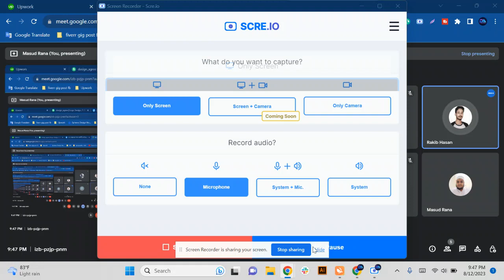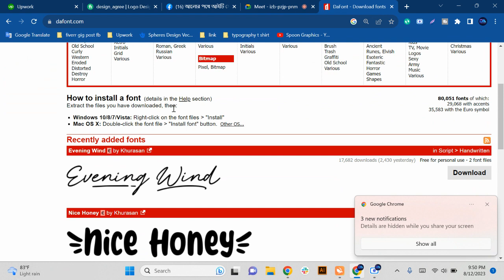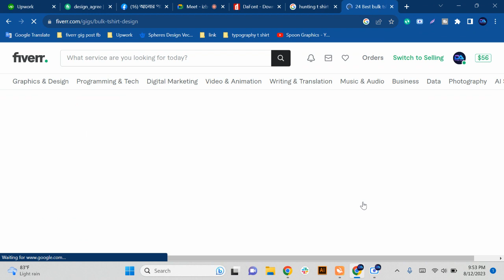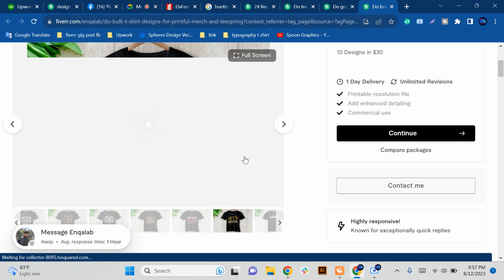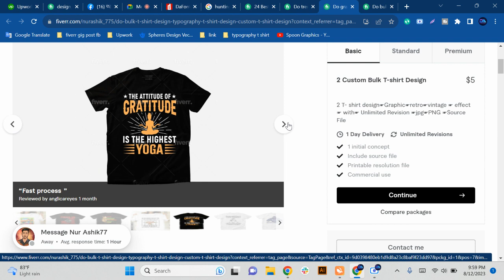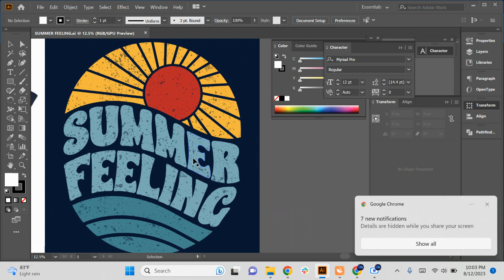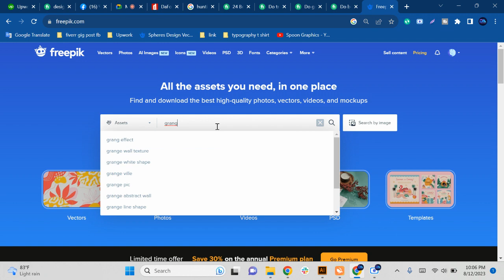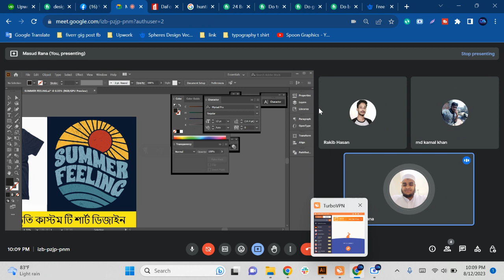T shirt Design Online Batch Important class